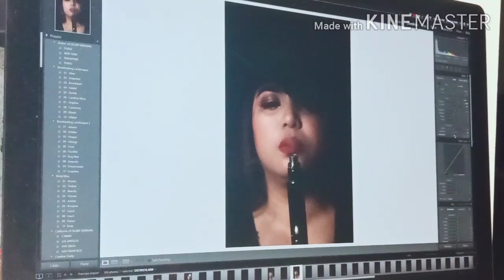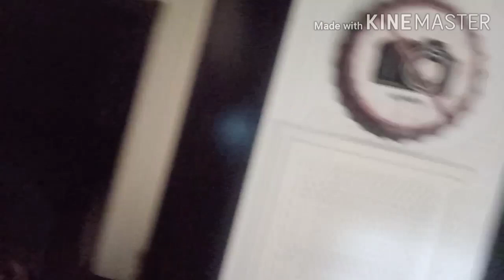Road to 1k SUBS|| Feeling Model! || Pictorial 101 + talking with Alexa || EmgeeEm World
Feeling model Ang peg!

I'm going to hire one in the future! Lol